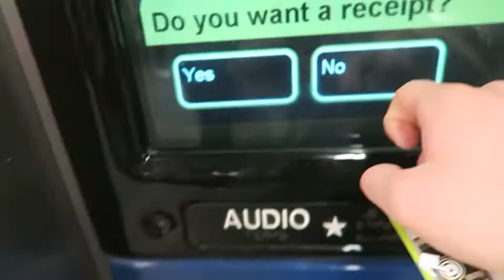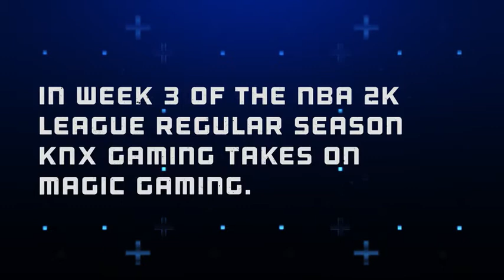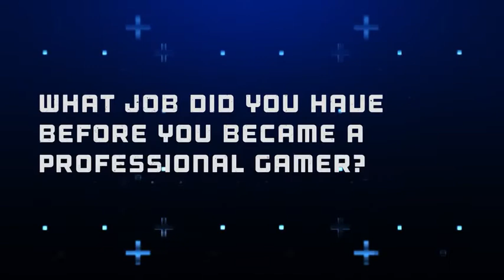KNX Gaming: NBA 2K League | MSG Networks (Episode 4)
In this episode of KNX Gaming, the Knicks Gaming team get the star treatment as they make an appearance on Good Day New York and discuss their memories of being selected on Draft day.